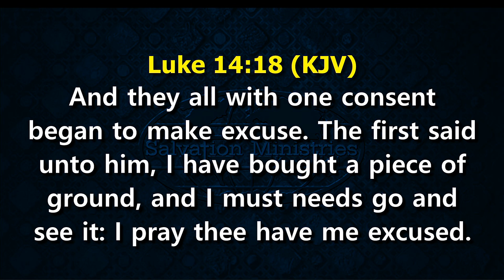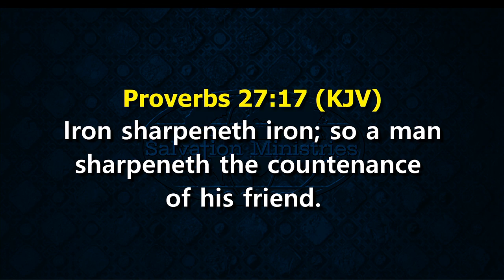The Enemies of Effective Planning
In this video, David Ibiyeomie explains the enemies of effective planning.